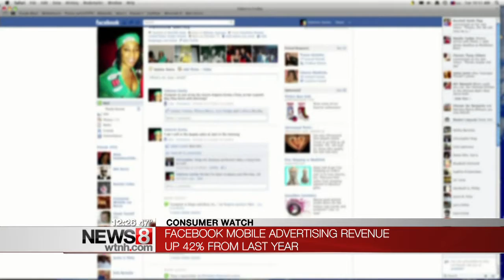Still got it: Facebook mobile ad revenue continues to surge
Nearly three-quarters of Facebook’s advertising revenue now comes from mobile ads, as many more users access the social network on smartphones and other hand-held gadgets.